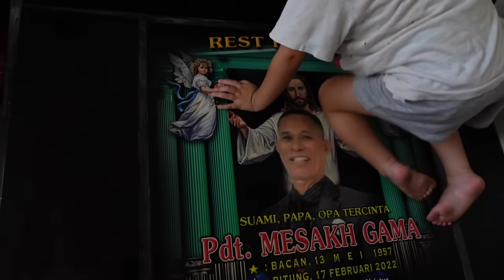BERZIARAH KE KUBUR PAPA - SUDAH 2 TAHUN BERLALU